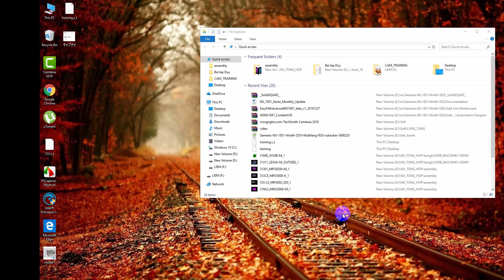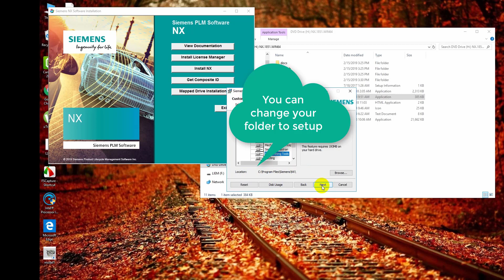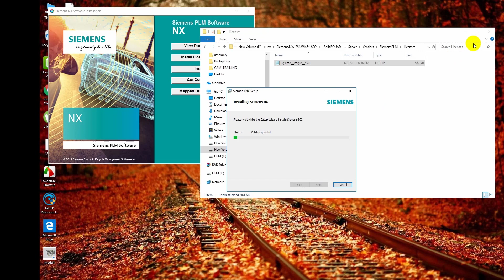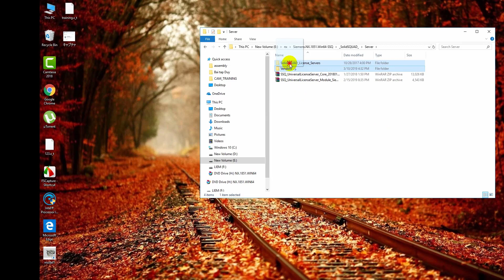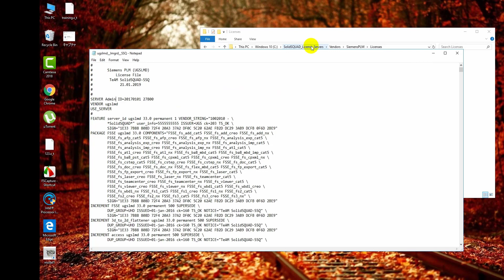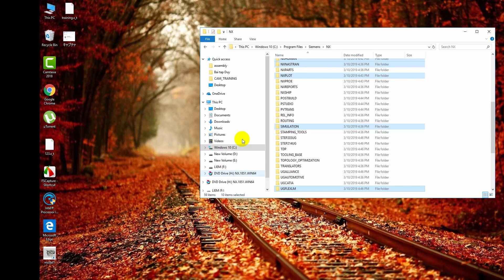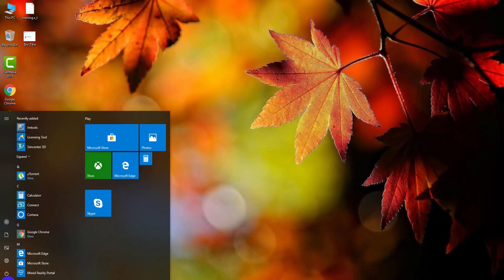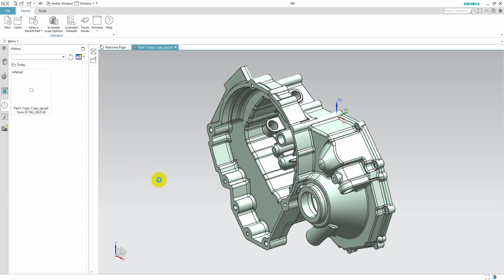NX 1851 INSTALL ( Version 1851 ) _ HƯỚNG DẪN CÀI ĐẶT NX 1851 ( NX 2019 )